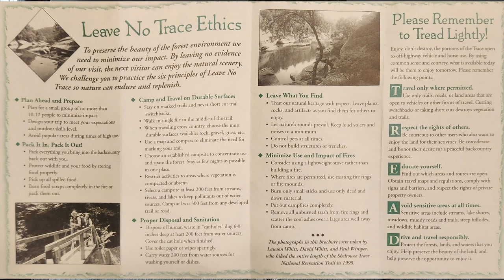Kentucky's Long Adventure Trail: The Sheltowee Trace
Join me on an exciting adventure as I embark on a section hike along the breathtaking Sheltowee Trace. This iconic trail stretches over 300 miles through the stunning landscapes of Kentucky, offering hikers a chance to immerse themselves in the beauty of nature. Whether you're an experienced hiker or simply a nature enthusiast, this video will inspire you to lace up your boots and discover the wonders of the Sheltowee Trace.

Hello and welcome back to The Outdoor Navigator.  If you love the outdoors - you are on the right channel!

It has been a busy couple of weeks with the Thanksgiving Holiday, but I am looking to get back to the outdoors this weekend as I start my section hike of what I consider Kentucky’s Big Daddy trail - or should I say Big Turtle.Trail.  You may be scratching your head wondering what the connection between a Turtle and a hiking trail in Kentucky is - well let me try to clear it up.

The Trail system that I am talking about is the Sheltowee Trace.  It is a 343 mile trail that spans the Daniel Boone National Forest and the Big South Fork Recreation Area.  The trail’s Northern Terminus is in Rowan County Kentucky and the Southern Terminus is in Scott County Tennessee.

The majority of the trail system is in Kentucky, and it gets its name from one of the early pioneers who helped establish the first settlement in Kentucky at Fort Boonesborough in Richmond, KY.  This early pioneer's name is Daniel Boone.  His nickname “Sheltowee” was given to him after being adopted by the Shawnee War Chief, Blackfish. The nickname means “Big Turtle”.  The Turtle symbol is used to identify and mark the Sheltowee Trace as it meanders along ridges, cliffs, gorges, streams, rivers and beautiful forest areas.

The Sheltowee Trace was established and designed in the 1970’s by US Forest Service Architect Verne Orndorf.  He wanted to develop a long-distance footpath through the state of Kentucky.  His dream became a reality when the Sheltowee Trace was designated a National Recreation Trail in 1979.  Today the trail is primarily a footpath, but people can hike, bike, horseback ride, and ride ATVs in designated areas (see info in description for details).

In 2009 the Sheltowee Trace Association (STA) was formed by a wonderful group of people who identified the need to maintain, promote, and increase accessibility to the Sheltowee Trace Trail System.  Their mission as stated on their Web page (see description) states:  “Our mission is to protect, preserve, and promote the Sheltowee Trace National Recreation Trail as a significant national resource for the enjoyment of hikers, bikers, and equestrians, and for the value that wild and scenic lands provide to all people.”  Through the hard work of the STA Leadership and volunteers, the trail proves to be a shining gem of the Kentucky trail system

In order to maintain and improve the trail, the STA promotes the “Leave No Trace” principles:
Plan ahead and Prepare
Travel and camp on durable surfaces
Dispose of Waste Properly
Leave what you find
Minimize campfire impacts
Respect wildlife
Be considerate of others

Unfortunately, I will not be able to thru-hike the Sheltowee Trace, but I do plan on completing it in sections.  Section 1 will start at the Northern Terminus in Rowan County Kentucky and be around 12 miles.  I will try to do a day hike or overnight once a month until I complete the 343-mile journey.  For my preplanning I am taking full advantage of the information available to everyone on the internet.

I look forward to sharing my adventure with you, and I encourage you to take your own adventure on Kentucky’s Big Trail:  The Sheltowee Trace!